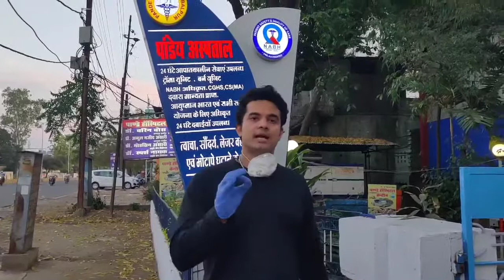करोना काल में डाक्टरों की सेवा ,doctors during corona times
करोना काल में किस प्रकार डाक्टरों ने सेवा दी इसके बारे मै जानकारी